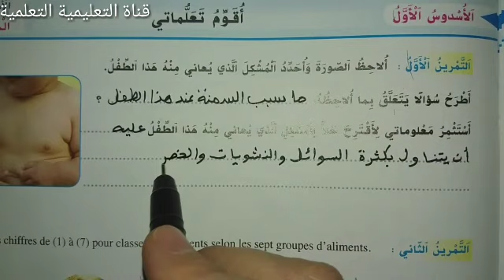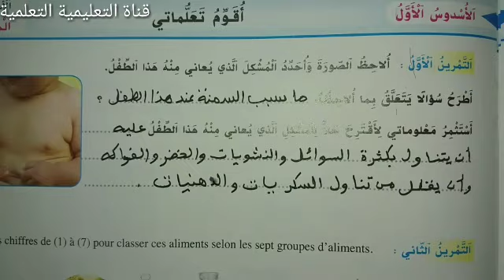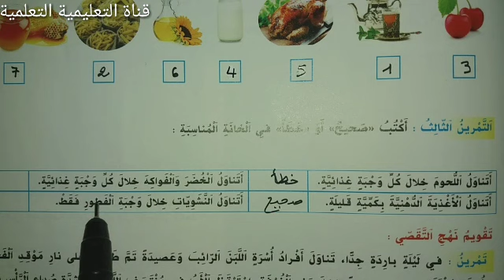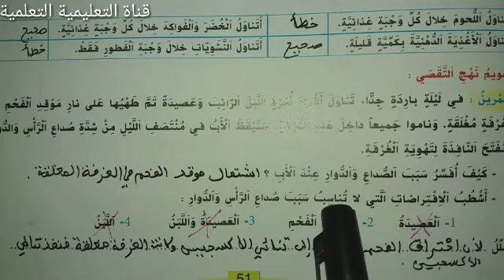أقوم تعلماتي الصفحة 51 الواضح في النشاط العلمي المستوى الثالث ابتدائي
أسهل طريقة لإنجاز تمارين أقوم تعلماتي الصفحة 51 من كتاب الواضح في النشاط العلمي المستوى  الثالث ابتدائي